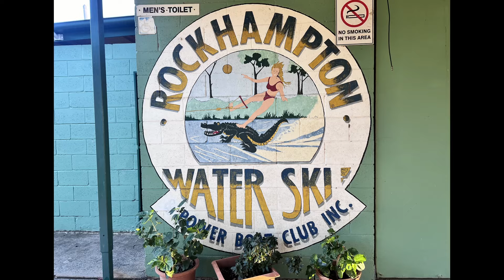Jewels of Central Qld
Join us as we travel to Central Qld. We have discovered so many wonderful places to camp and explore. From the quietness of Rocky, to hunting for gems, and even a trip to the beach for a spot of fishing. We are joined by some dear friends, Sonnie and Mark. Together we make the most of wonderful places that Central Qld has to offer. If your after some great spots to camp, watch on as our journey unfolds.
Cheers Mel & Woz